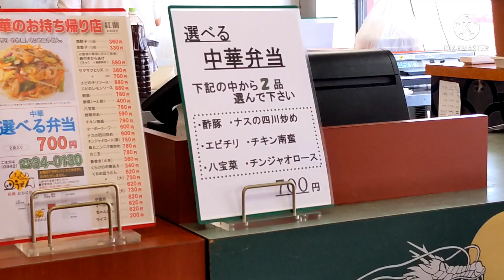紅蘭 おおば亭【福岡県久留米市】〜テイクアウト主体だけど店内でも食べれます〜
くるめ皿うどんが名物の飲食店。
他にも中華メニューあります。
弁当注文受けて作ってるのが良いですね。
一人でも気兼ねなく入れる雰囲気です。